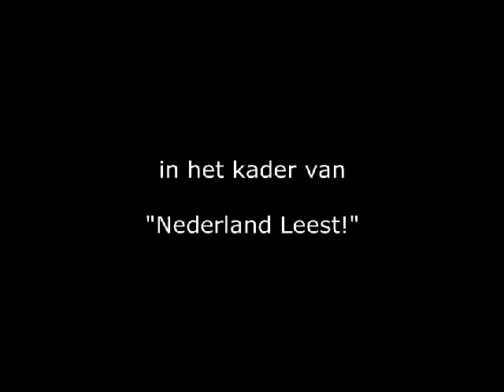een vlucht regenwulpen trailer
niet-originele (want niet vindbaar) trailer van "Een Vlucht Regenwulpen"  (film van Ate de Jong, gebaseerd op het gelijknamige boek van Maarten 't Hart)